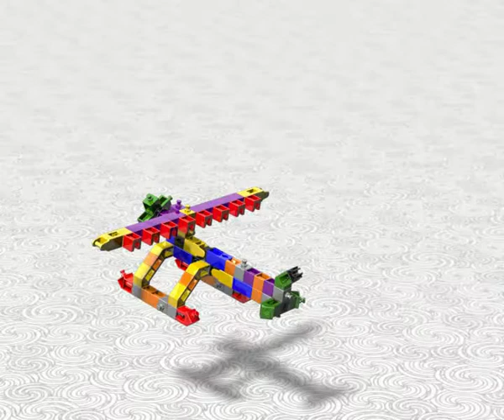Engino Pico Tollen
Engino PICO Draaitollen het eerste educatief technisch constructie speelgoed voor de particulier en het onderwijs.